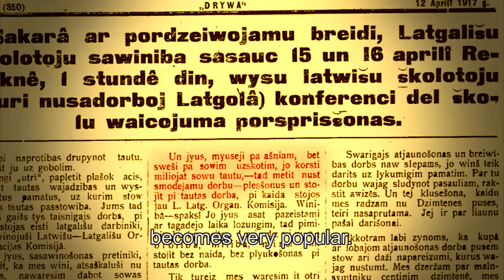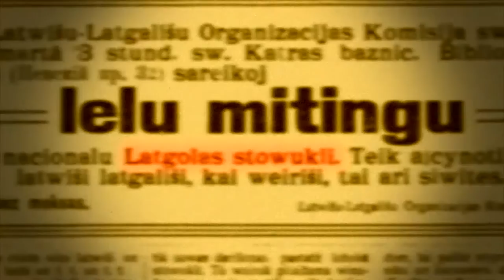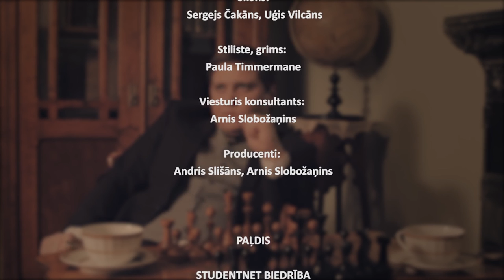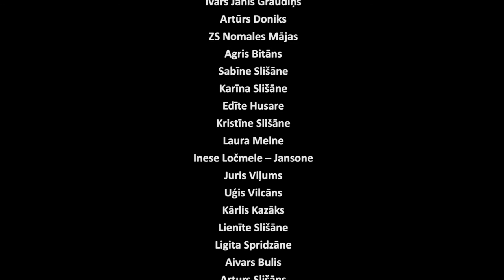Gambit of 1917 (English subtitles)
This historic short film "Gambit of 1917" portrays the two most visible Latgale intellectuals Francis Kemps and Francis Trasuns meeting in St. Petersburg to decide on the future of Latgale.  The opportunity presents itself after the overthrow of Tsar Nicholas creates a power vacuum in postimperial Russia. The two discuss, dispute and then decide to organize within two months, the first Latgale Latvian Congress in Rezekne, at which it is determined Latgale would separate from Vitebsk province, and together with the other two emerging Latvian provinces, to create the basis for the first Latvian Republic.